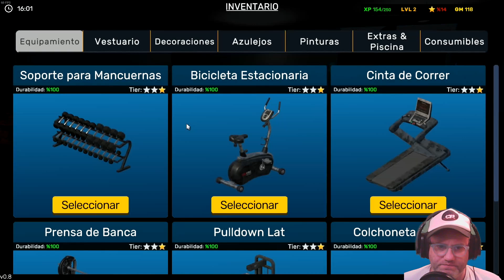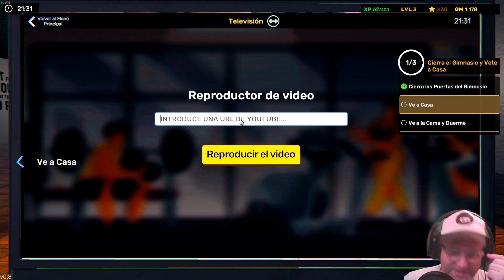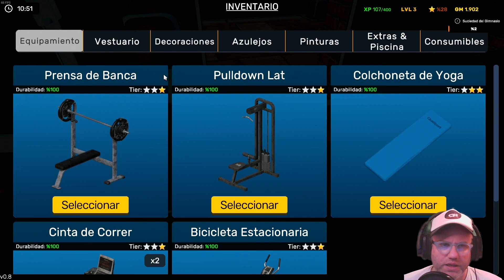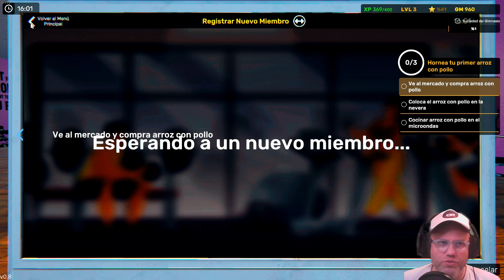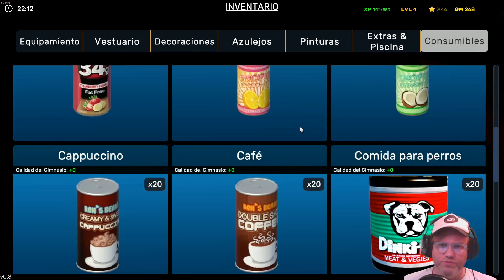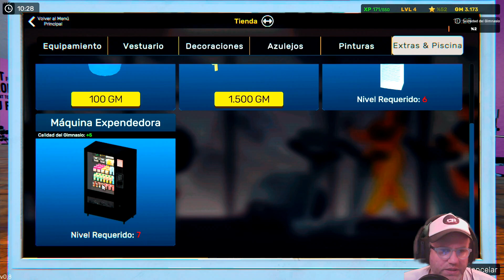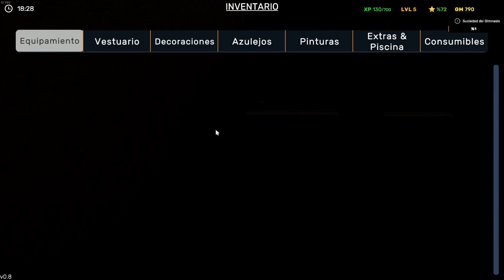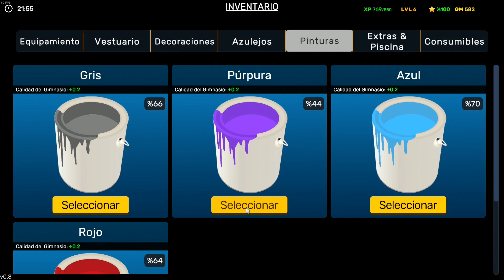Sudando al compas de la música que falta | Gym Simulator 24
ATENCION!!: En este canal NO subo series, sino los videos mas relevantes. Pero si queres ver las series completas de este o de otros juegos, entonces vayan a mi canal exclusivo de series en youtube. (link mas abajo)

Actualmente tengo 3 canales. Uno es este mismo, y los otros 2 son:

🏡🏡🏡SE AGRADECE MUCHISIMO TU APOYO!.🏡🏡🏡

No soy de estar las 24 horas mirando mis redes, pero cada tanto las veo: